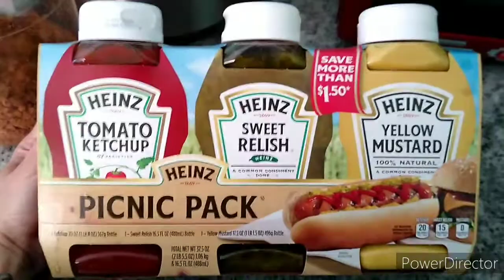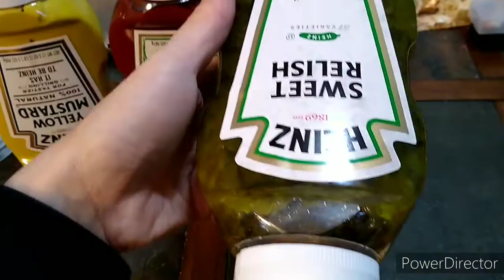Frozen corndog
Quarantine home foods